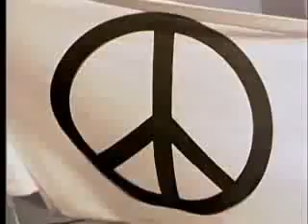Mana - Clavado en un Bar